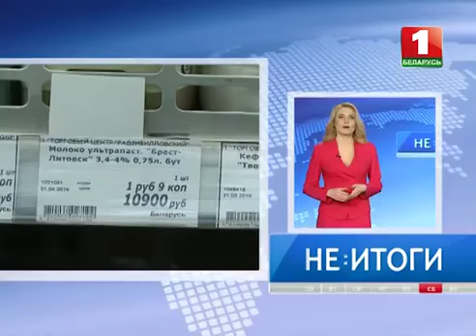НеИтоги 02.04.2016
Проект о закадровой жизни Агентства теленовостей.